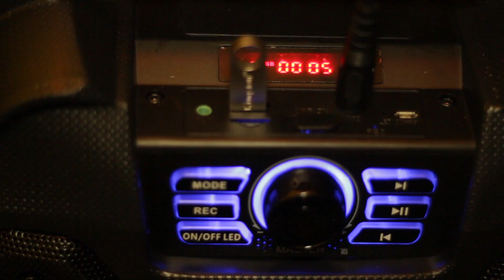ROCKER new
DIRECTOR: HERNAN ARVELO